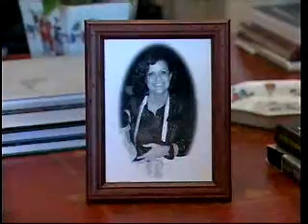Ágata - Conselho de mãe